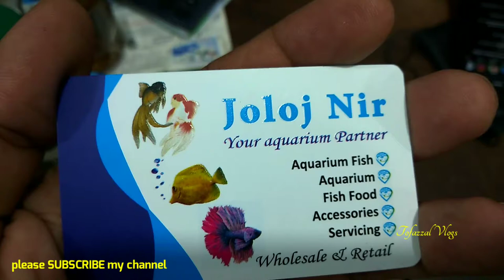অ্যাকুরিয়াম মাছের দোকান।।অ্যাকুরিয়াম মাছের দাম জেনে নিন।। Aquarium & fish market in ঢাকা.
একুরিয়াম মাছের দোকান।। একুরিয়াম মাছের দাম জেনে নিন।। Aquarium & fish market in Dhaka.

SHOP🚸  Joloj Nir
                  Aquarium, Aquarium fish, Fish food
                  Accessories, servicing
                  Wholesale & Retail

Address➡️    13/ka, North Bishil (In Front of
                        Block # D, Road # 8), mirpur-1
                        Dhaka-1216

aquarium fish
aquarium fish in dhaka
aquarium fish price
aquarium in dhaka
একুরিয়াম ফিস
একুরিয়াম মাছ
একুরিয়াম মাছের দাম
ঢাকার কোথায় একুরিয়াম পাওয়া যায়
একুরিয়াম কোথায় পাওয়া যায়
একুরিয়াম তৈরি
একুরিয়াম বানানোর পদ্ধতি
একুরিয়াম সাজানো
একুরিয়াম বানানো
একুরিয়াম ফিস
একুরিয়াম ফিল্টারের দাম
একুরিয়াম মাছের দাম
একুরিয়াম ডেকোরেশন
একুরিয়াম এর দাম
একুরিয়াম তৈরি করার পদ্ধতি
aquarium & fish market
biggest fish market in dhaka
aquarium fish
silver arowana fish
dwarf gourami fish
lily gourami fish
albino oscar fish
tiger arowana fish
trangelin fish
pearlscale gold fish
pelch fish
oranda gold fish
rainbow shark fish
discus fish
tinfoil barb fish
milky kol fish
flowerhorn fish
giant koi fish
pyjama angel fish
alligator fish
cray fish
tiger barb fish
redtail shark fish
window tetra fish
ramarosy fish
molly fish
serpae tetra fish
motoro stringray fish
clown loach fish
yellow tang fish
percula clown fish
tomato clown fish
fumanchu lion fish
sailfin tang fish
bicolor parrot fish
বাংলাদেশে একুরিয়াম এর দাম কেমন